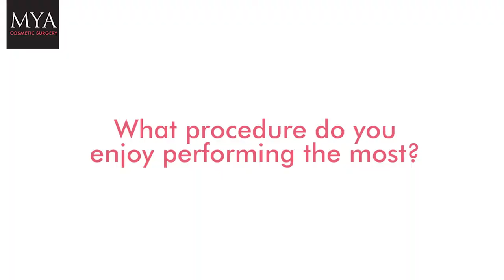Meet The Expert Surgeon | Mr Hamadeh Introduction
Meet our specialist cosmetic surgeon, Mr Hamadeh.